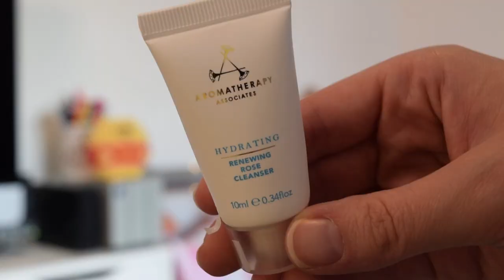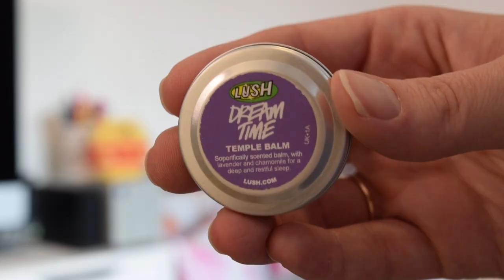Empties | June 2019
Today I'm here with another 'Empties' video for you. It's not that long ago that I did my last one, but I just seem to have accumulated a lot of empty products recently, so thought I would film another one for you! I hope you enjoy hearing my reviews of some of the products I've been using. I'd be really interested to hear your thoughts on any of these products, as well as any recommendations on things I might like to try. And don't forget to let me know if there are any videos you would like to see me do.

What I'm wearing:

- Blue Embroidered Top - Zara (Old)

- Baylis and Harding Wild Rose and Raspberry Leaf Hand and Body Lotion - Couldn't find online